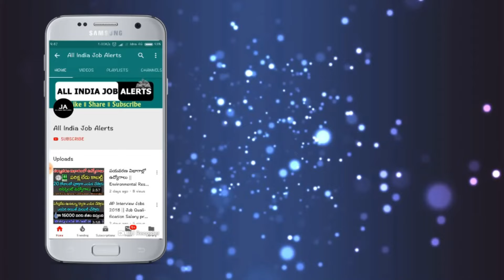లక్షల రూపాయలు ఇచ్చి పాత బిళ్ళలు నోట్లను కొంటున్న కాయిన్ డీలర్లు.! వెంటనే వెళ్లి అమ్మండి